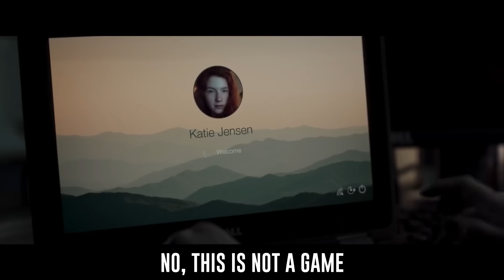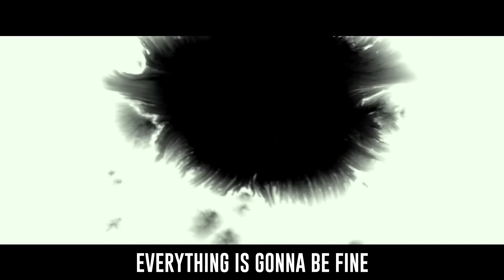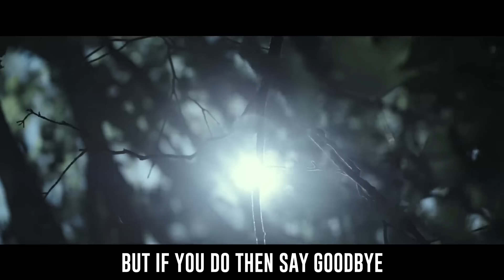Slender Man Song | I Got Ya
Slender Man hits the big screen it very own Slender Man movie. Will Slender Man break the curse of terrible video games movies or will it flop like the others? We think it's pretty great!